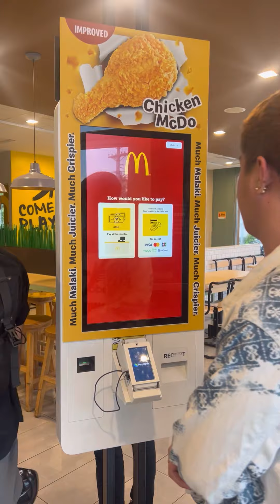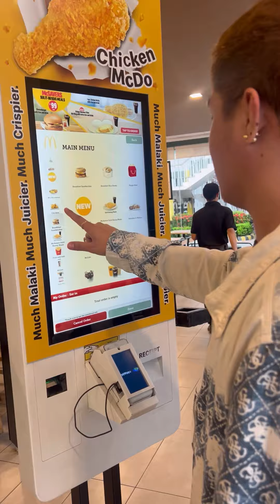Gwapo ng Sundo ko sa Airport.